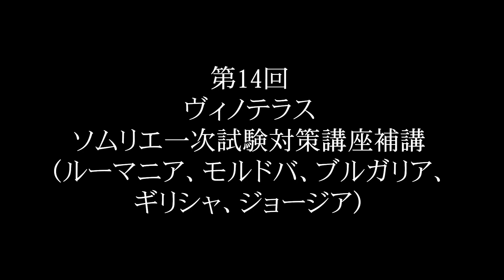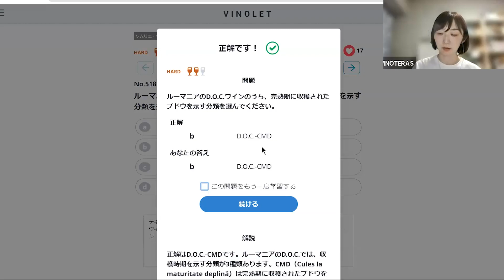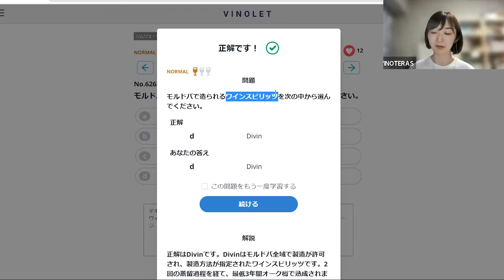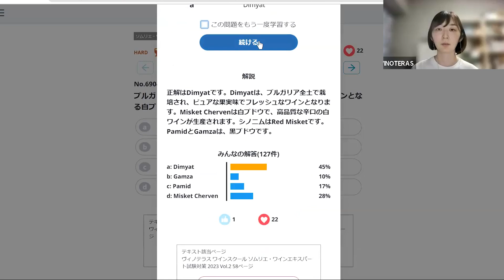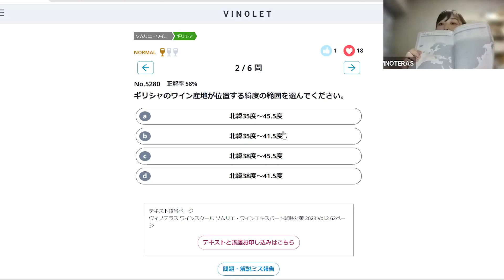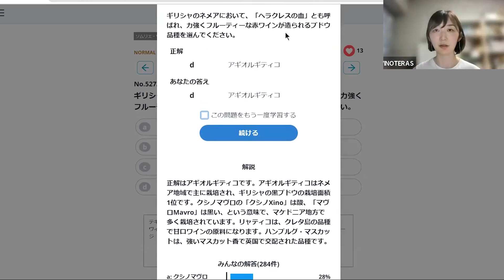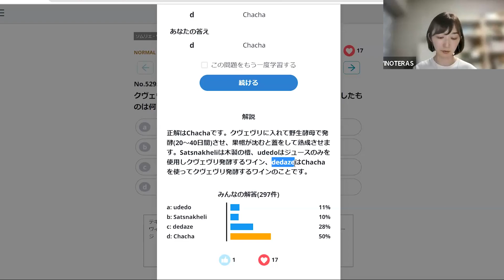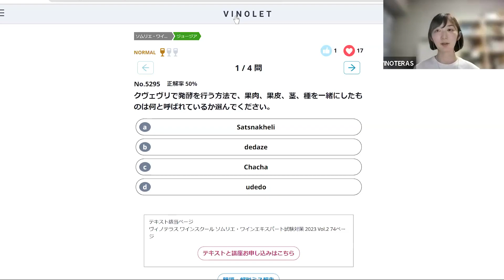第14回ヴィノテラス ソムリエ一次試験対策講座補講（ルーマニア、モルドバ、ブルガリア、ギリシャ、ジョージア）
ヴィノテラスワインスクールでは、佐々木健太氏による、オンラインでの【 2023年度ソムリエ・ワインエキスパート試験対策講座】を3月1日より開講しております。

本講座とは別に問題集WEBアプリ「VINOLET」ヴィノレットを使用し、アシスタント講師のマイ先生が補講講座を毎週おこなっております。
本日は、第12回ヴィノテラス一次試験対策講座補講（スペイン、ポルトガル）編になります。
正答率の低い問題をピックアップし解説しておりますので、皆様の試験対策にご活用頂ければ幸いです！

▼2023年度ソムリエ・ワインエキスパート試験対策テキストブック購入はこちら▼

▼2023年度ヴィノテラスソムリエ一次試験対策講座　補講動画一覧はこちら▼

 また、都合が悪くなりオンライン講座を受講出来なくなった場合でも、好きな時間に受講できる講義動画配信サービスを毎講座行っているので安心です。 さらに、オンラインだからこそ可能なお得な受講料も魅力の一つです。 気軽に参加できるワイン講座からソムリエ・ワインエキスパート試験に特化した講座など、業界トップクラスの講師によるさまざまな講座を取り揃えております。 また、ワインのオンラインショップも併設しているのでワインのご購入も是非ご活用ください。

▼SNSアカウントはこちらから▼

2023年度ソムリエ・ワインエキスパート試験対策講座お申込み受付中！！